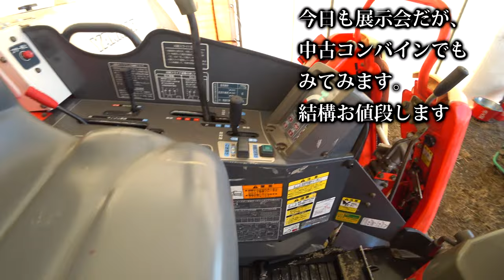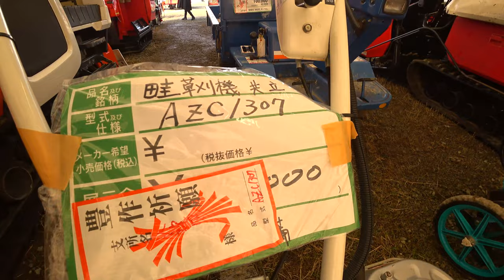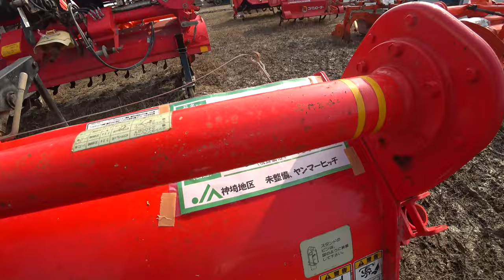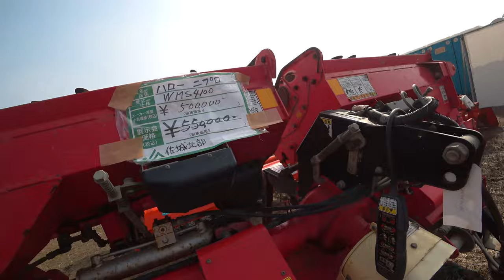【会社員実家農業手伝う】2022大規模農機具中古コーナーでコンバインやウイングハローを発見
関連動画
4隅の残耕を抑えるトラクター耕耘方法?美しい田んぼ or 畑を作る?